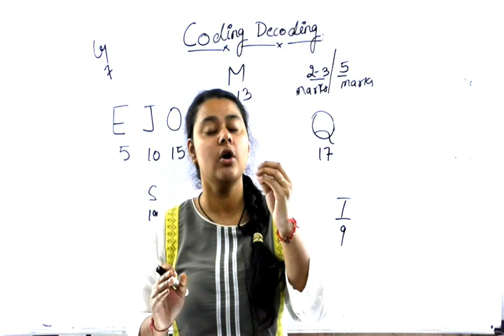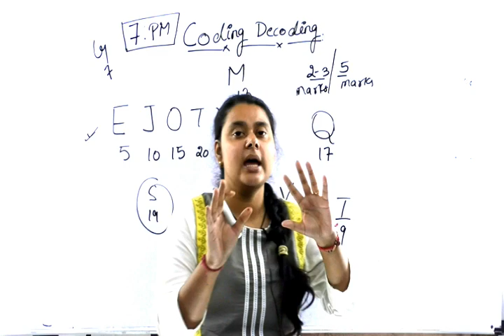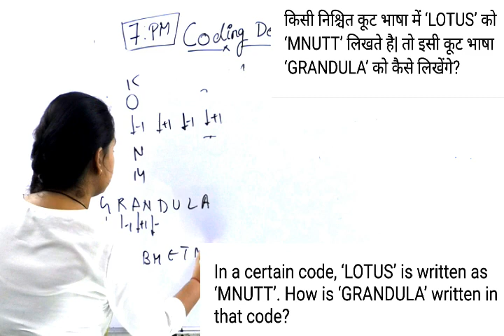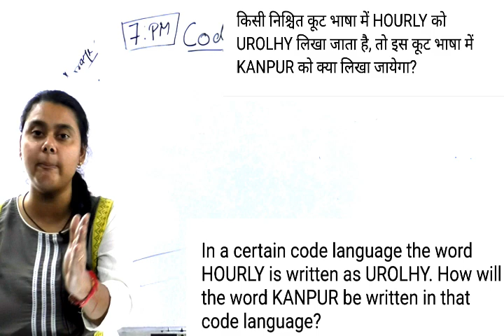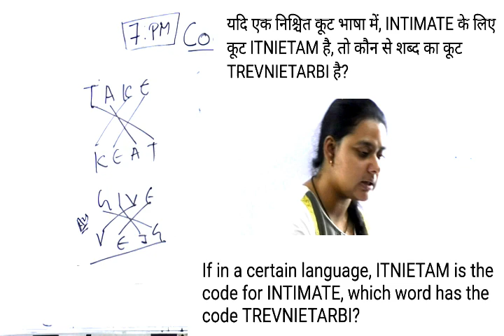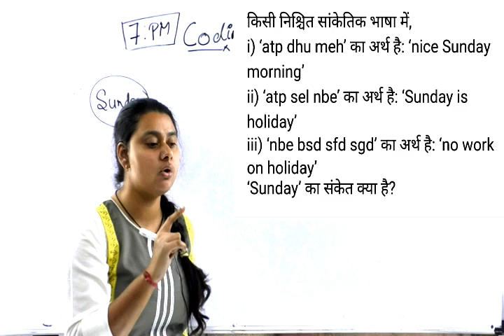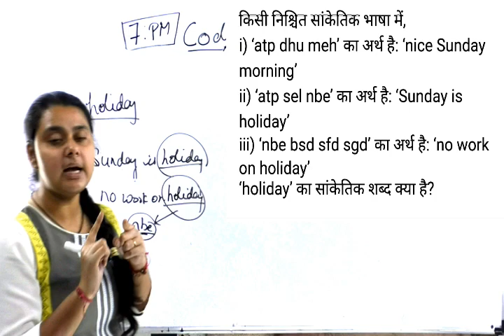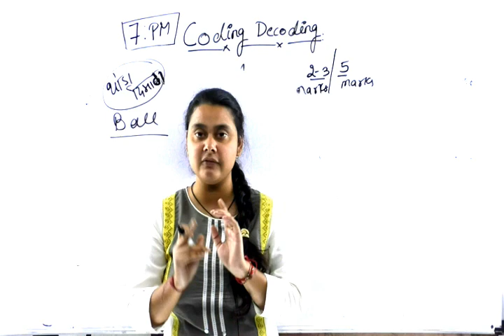SBI BANK CLASS BY PRIYAL MAAM